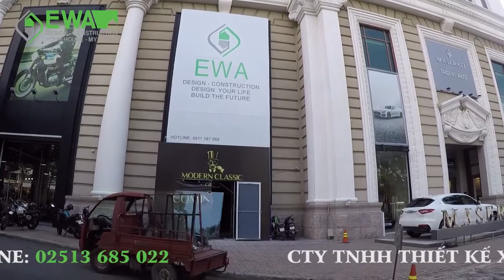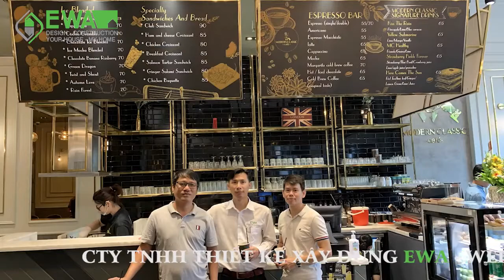Modern Calssic Cafe'-Week9: Completion and installation of bar equipment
Design: EWA Construction Design Co;Ltd
Construction: EWA Construction Design Co;Ltd
Location: District 7, Ho Chi Minh City, VietNam